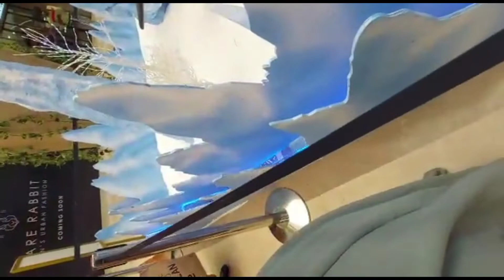Phoenix Palassio Mall || Exploring Phoenix Palassio Biggest Mall in Lucknow | By Ritu's Lifestyle